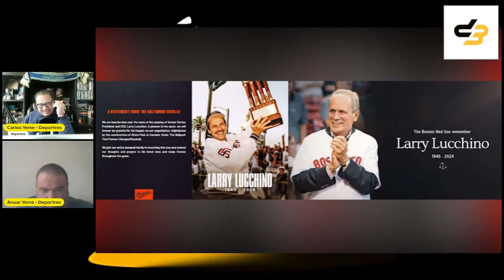Hot Deportres: Béisbol, Adiós al gran Larry Lucchino.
Larry Lucchino, quien fuera presidente y CEO de los Padres de San Diego en la época de su última aparición en Serie mundial y creador del concepto que llevó a la construcción de Petco Park falleció el dia de hoy.
El ejecutivo fue instrumental de un acercamiento sin precedente de un equipo de grandes ligas con México y sobre todo con Tijuana y la región fronteriza y hoy lo recordamos en Deportres.